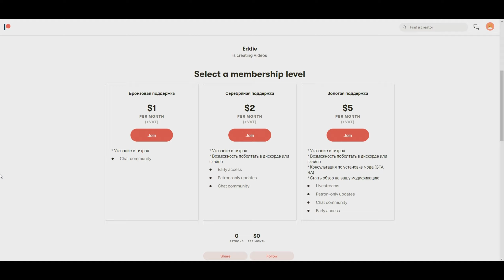Обзор Модов GTA San Andreas #608 - Remastered Cj House + GTA V MOUNT CHILIAD PROPS TO SA